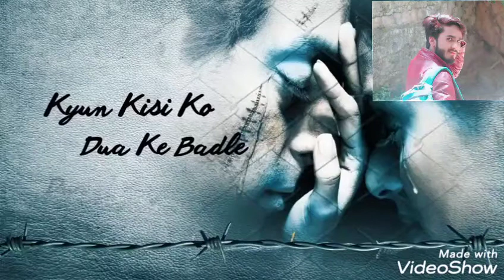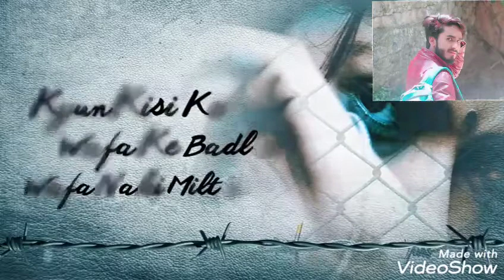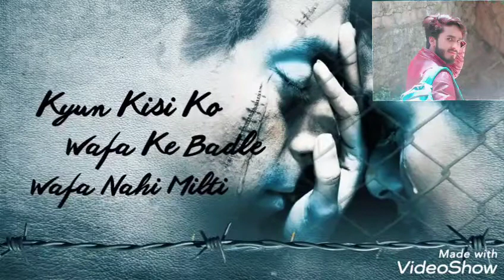Kyu kisi ko wafa k badle COVER song by Umar bashir official vedio song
Kyu kisi ko wafa k badle COVER SONG By UMAR BASHIR IF Any one help me and I wanna go in public and public knows me who are Umar soo plzzz guys share subscribe plzzz🙏🙏🙏